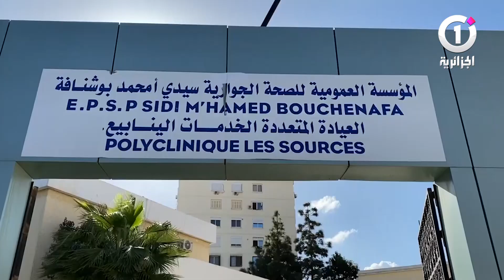جراد عملية التلقيح ضد فيروس كورونا ستستمر طيلة هذه السنة